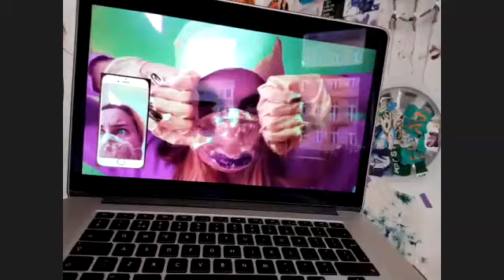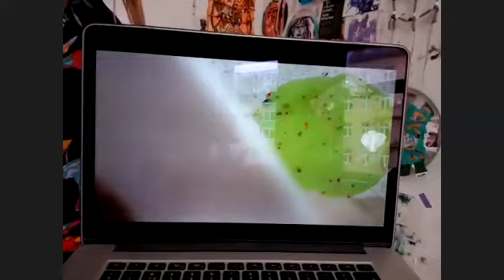48 stunden Neukölln LIVE gespräch mit Tanja Ritterbex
Live interview mit Nina Lex über Social Distancing in rahmen des 48 Stunden Neukölln Festival.